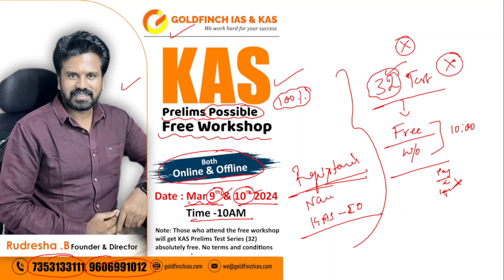KAS FREE WORKSHOP 2024 || FREE TEST SERIES GOLDFINCHIASANDKAS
KAS FREE WORKSHOP 2024 || FREE TEST SERIES

Dear Aspirant,
Thank you for contacting Goldfinch IAS & KAS. Please save this number for further information.
Goldfinch IAS & KAS: Dear Aspirant,
We know you are interested in doing Civil Services (IAS/KAS). You have contacted the right place. Don't waste time. Join Us soon🤝
Course Details:
1. IAS Prelims and Mains
2. Updated study materials
3. One year course for both Prelims and Mains.
4. Personal Mentoring
5. 50 Comprehensive tests.
6. Both online and offline classes are available.
7. Only 25 students per batch to maintain quality.
8. Batches - 7:00 am to 11:00 am, 11:00 am to 03:00 pm, and 5:00 pm to 8:00 pm.
Goldfinch IAS & KAS:
*Goldfinch IAS & KAS*😍
R T Nagar - Bangalore.
Thank you for contacting us !!We work hard for your success!!

We give coaching for:
*IAS*
*KAS*

*What do we do? Why to join us*!!!
1. We have India's renowned faculties like Sandeep Mahajan sir, Nagendra sir, Pateel sir , Rudresha sir etc...
2. The institution runs under the able guidance of IAS and IPS officers like Ravi D Channannavar.
3. Fantastic and timely updated study materials.
4. Personal mentoring & more😍